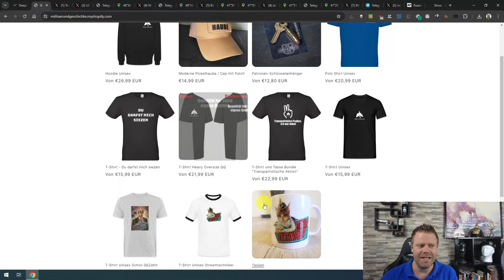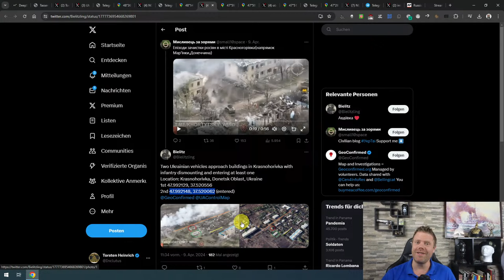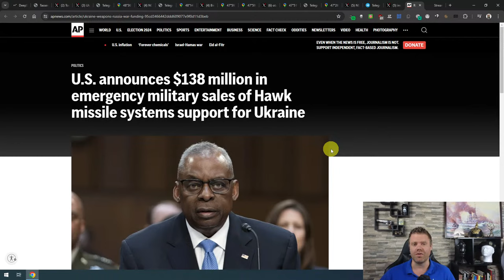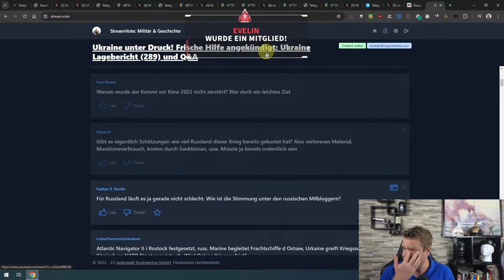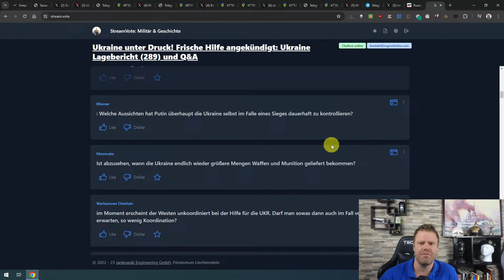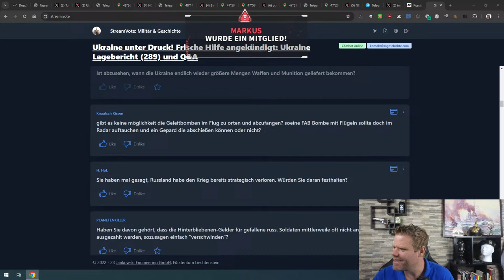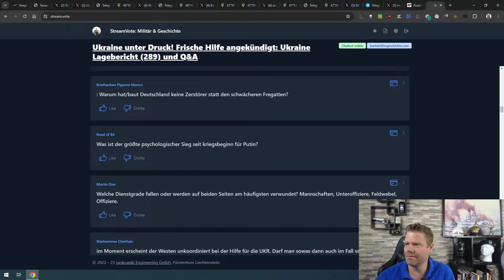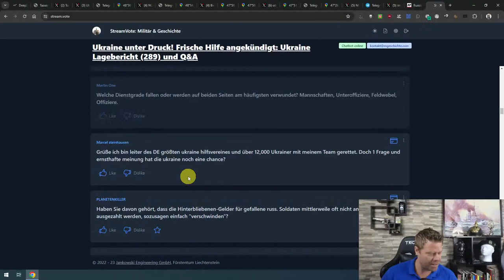Ukraine unter Druck! Frische Hilfe angekündigt: Ukraine Lagebericht (289) und Q&A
Fragen bitte mit frage stellen, dann überträgt der Bot es automatisch Geplante Länge: etwa zwei Stunden.

=== Meine Partner ===
Holy Benutzen Sie als Erstkunde Code: "HEINRICH5" für 5 Euro Preisnachlass, Bestandskunden sparen mit Code "HEINRICH" 10%!